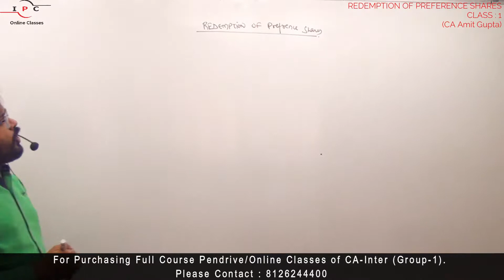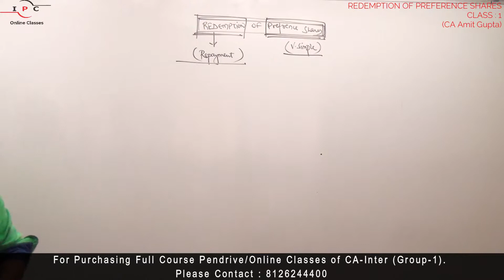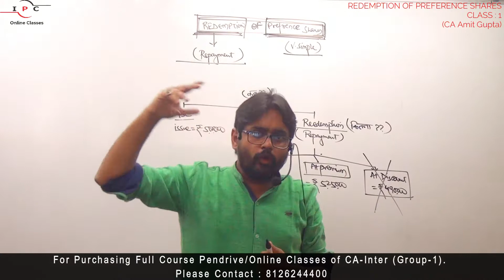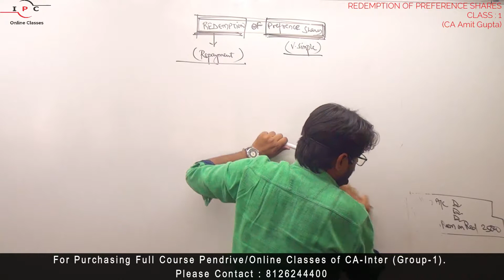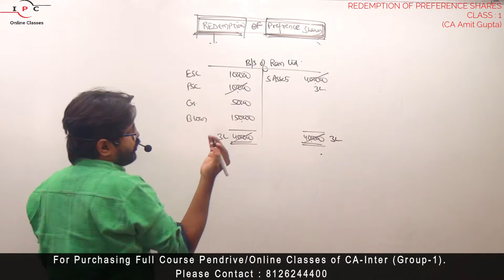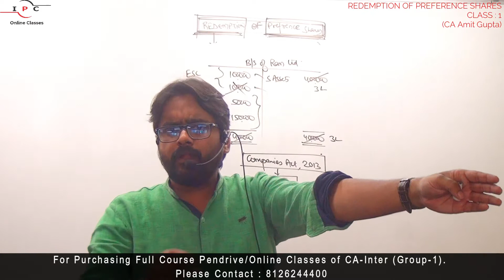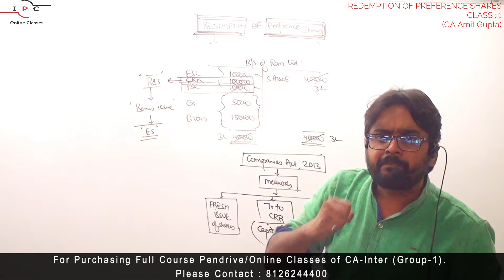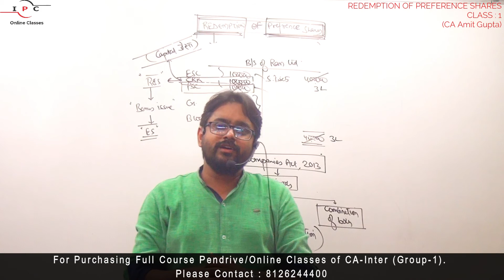Redemption of Preference Shares | Accounts | CA Inter (Grp-1) | CA Amit Gupta | IPC Online Classes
Redemption of Preference Shares is a topic which is helpful for the students of CA-Intermediate (Group-1). This topic is also covered in B.Com of Delhi University & CCS University. Here we have uploaded first class only for the understanding of basic concept. Full Chapter is available separately for all the CA-Intermediate (Group-1), CCS University, Delhi University Students according to level of questions asked in the exam and covering past year questions also.

We at IPC are providing face to face classes from the last 18 Yrs. and are imparting quality education to the students of CA/CS/CMA and B.Com, M.Com of CCS university & Delhi University. More than 20,000 students have already taken classes from our centre.

Recently we have started online classes also wherein the Recorded/ Live Lectures will be available either Pen Drive or through Web Application which can be downloaded from Google Play Store.